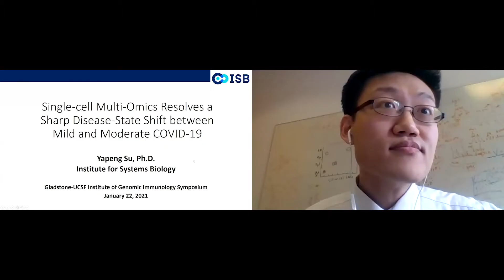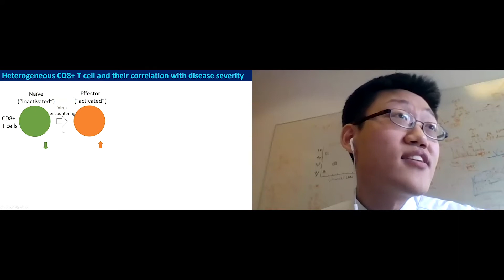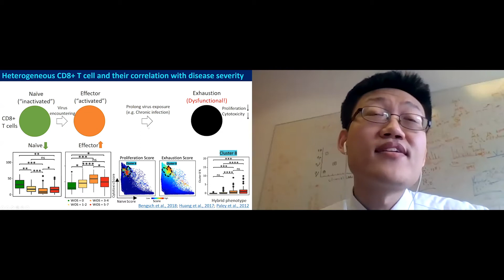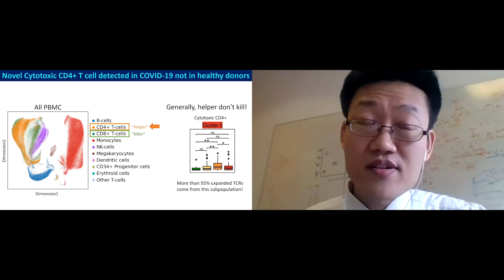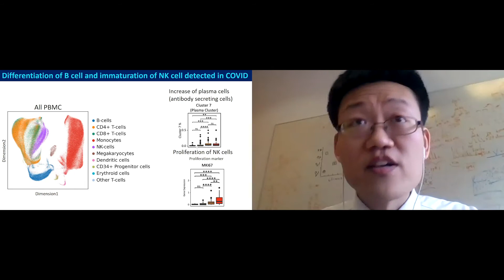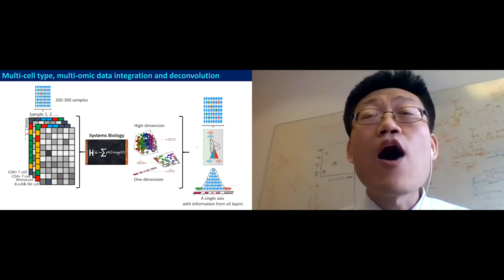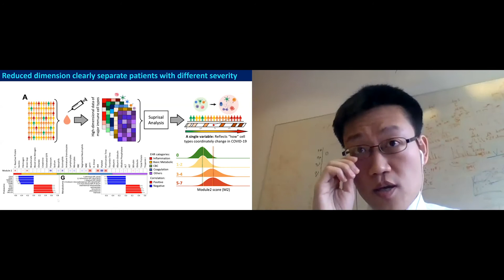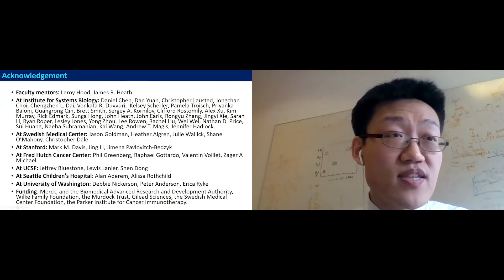Multi-Omics Resolves a Sharp Disease-State Shift between Mild and Moderate COVID-19 | Yapeng Su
Supervised by Jim Heath and David Baltimore, Yapeng Su received his PhD in chemical engineering at Caltech. Currently, he is a research scientist in Professor Leroy Hood’s group at the Institute for Systems Biology. Su’s research interest resides at the intersection of systems biology, immunology, and cancer biology. In the future, he would like to utilize systems-level big data and machine learning to provide rationales on how to better engineer live immune cells as an effective therapy for treating cancer and many other diseases.

Stacie Dodgson, PhD, Scientific Project Manager for the Gladstone-UCSF Institute of Genomic Immunology moderates the Q&A.

This talk was presented during the Gladstone-UCSF Institute of Genomic Immunology Symposium in 2021. The Gladstone-UCSF Institute of Genomic Immunology is creating an ecosystem that brings together experts to develop transformative opportunities to harness the immune system to treat patients across a broad range of diseases.